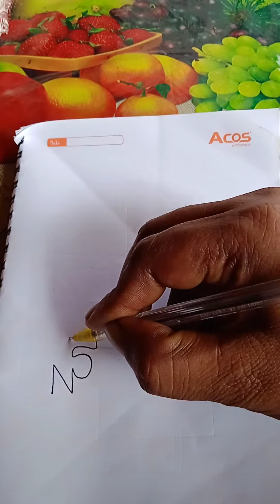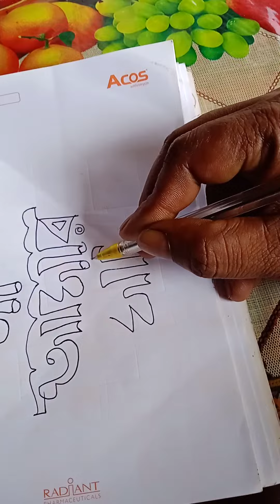24 November 2021